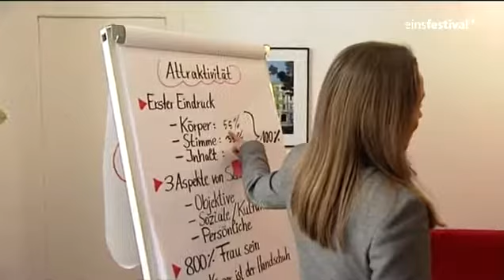Hoffen auf Liebe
deutsche rapper mit untergrund rap Sonneberg Connection Loverap.

Harlekin's Aria from Ariadne auf Naxos by Richard Strauss. Vienna State Opera Japan Tour 2016 Opening Night Bunka Kaikan Tokyo Rafael Fingerlos, baritone Marek Janowski, conductor.